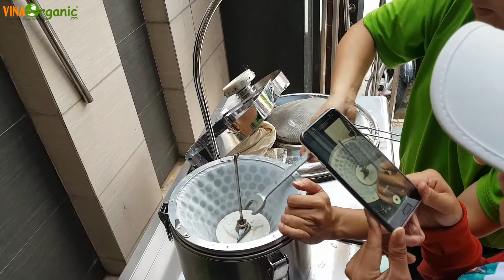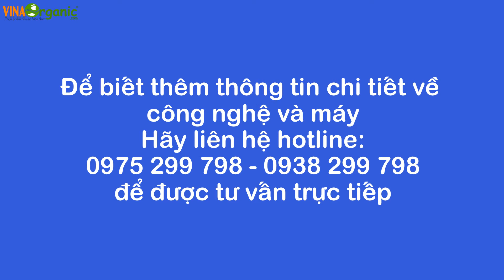Hướng dẫn chuyển giao công nghệ sữa bắp VinaOrganic trên máy 40 lít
Video trên đây VinaOrganic đang hướng dẫn chuyển giao công nghệ sữa bắp trên máy 40 lít/mẻ cho khách hàng.

Với hệ thống máy sản xuất sữa thực vật 40 lít/mẻ các bạn có thể sản xuất được hầu hết các loại sữa thực vật đang hot hiện nay: sữa bắp, sữa gạo lứt, sữa bí đỏ, sữa hạt sen, sữa hạnh nhân, sữa óc chó, sữa mè đen, sữa đậu nành, sữa đậu xanh.

Hệ thống máy với chi phí tiết kiệm kết hợp cùng với công nghệ sản xuất do VinaOrganic cung cấp sẽ giúp bạn tạo ra sản phẩm ngay từ đầu một cách hoàn hảo.

Công ty TNHH Thực phẩm Hữu Cơ Việt Nam
Địa chỉ: 86 Nguyễn Hữu Tiến, Phường Tây Thạnh, Quận Tân Phú, TP.HCM